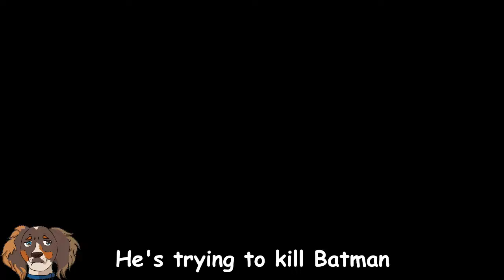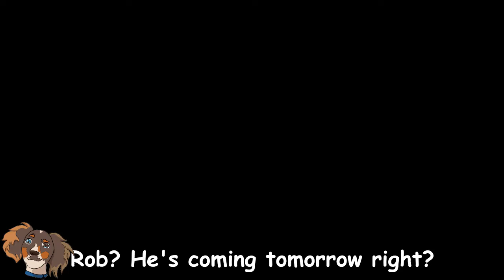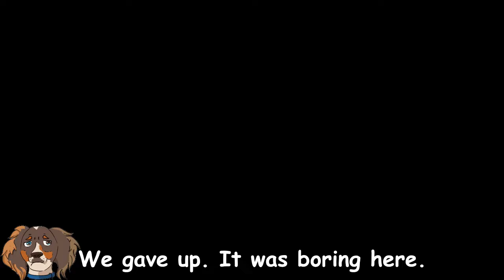Rob be Creeping - Pokemon Brilliant Diamond Nuzlocke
Rob texts Ross and tells him hes in his backyard. Chaos ensues. Also we head straight to the Water Gym with no obstacles in our way.